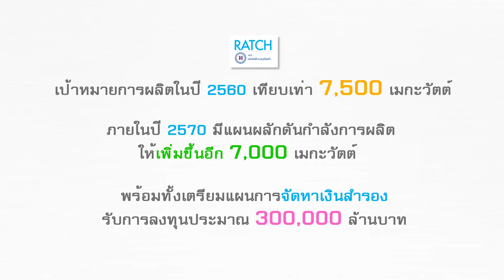สื่อมวลชนพบผู้บริหาร คุณกิจจา ศรีพัฑฒางกุระ